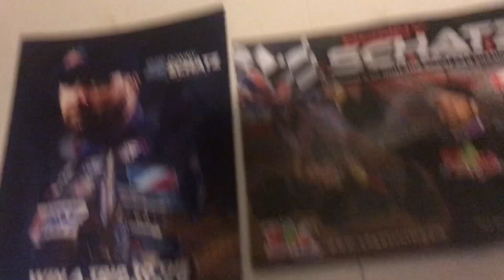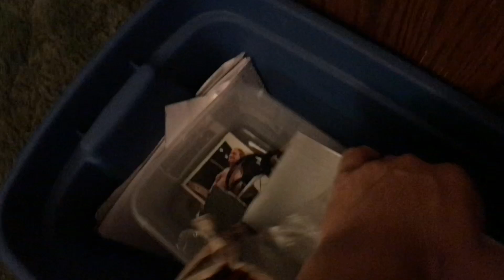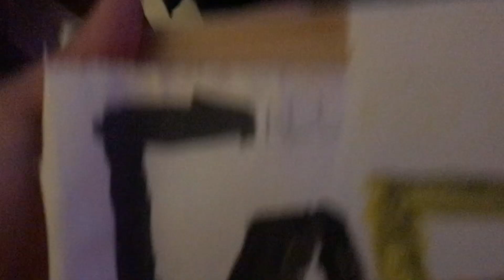Wrestling room tour